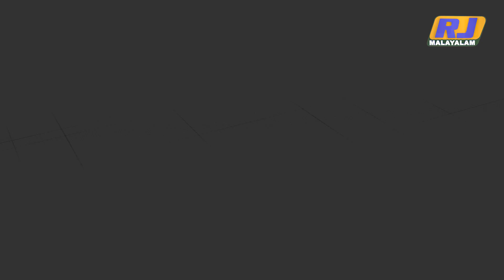ബഹിരാകാശ യാത്രികർ തിരികെ എത്തുന്നത് കണ്ടിട്ടുണ്ടോ? I Tiangong space station I Shenzhou